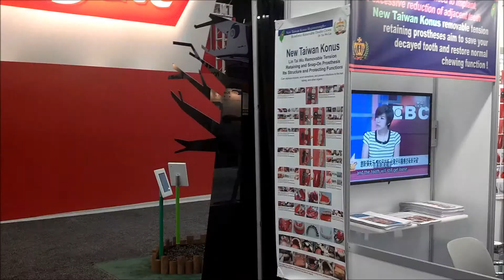Springstone Patient Financing at the American Dental Association Annual Meeting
Highlights from ADA 2014 in San Antonio, TX.